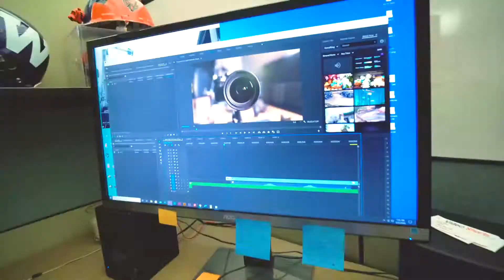Prolific North 2020 Demo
Prolific North is a creative media and marketing company. We use novel solutions to craft media that tells stories of people, places, and services to boast brands and grow business.